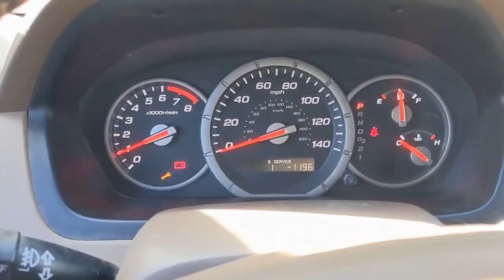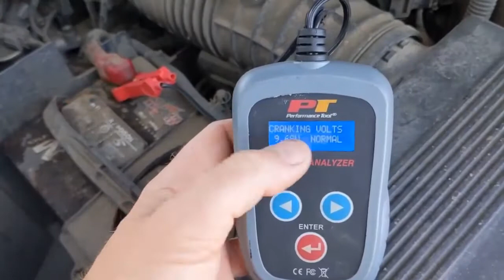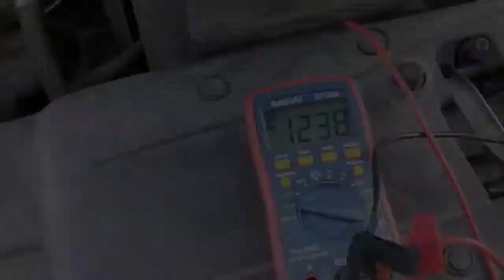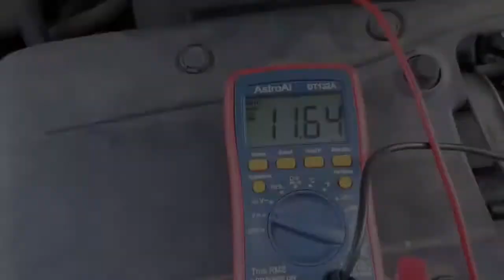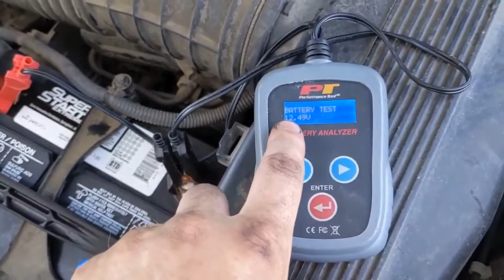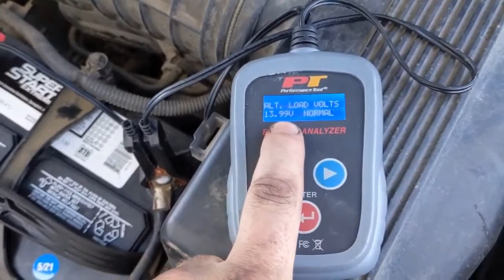Honda Pilot Battery Light on Alternator Testing | What Causes Battery Light to Come on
I am diagnosing a Honda Pilot with the battery indicator light on the dash. 99% of the time this is due to a faulty alternator but we always want to be sure.
😎If this video has been helpful consider supporting us with a cup of coffee! 🙂

🛒TOOLS NEEDED:
▪️ Battery tester
▪️ Alligator test leads